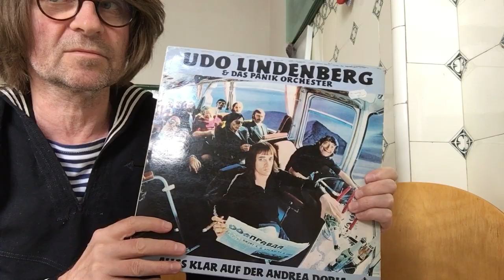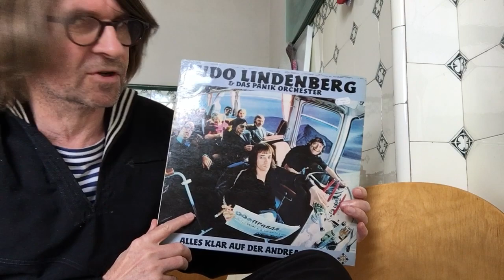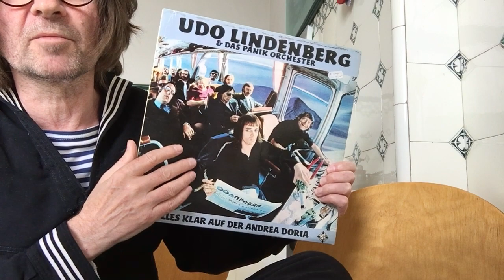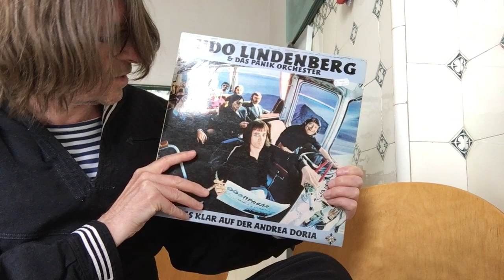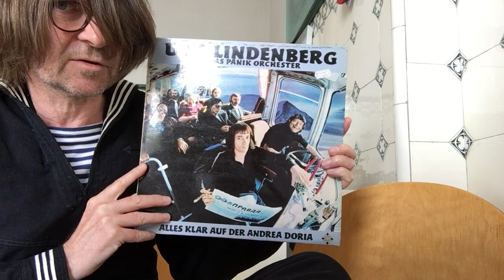Ron‘s Plattenküche Folge 11 🎶 Udo Lindenberg/Alles klar auf der Andrea Doria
Udo Lindenberg Geburtstagsgrüsse 🌻🥁⚓️😘🎶